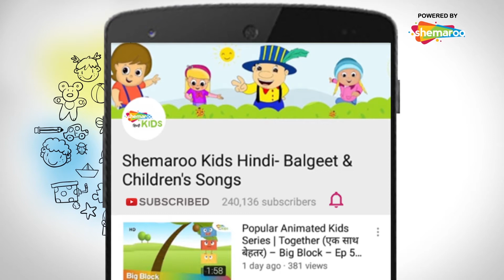बाल गणेश और पार्वती माता जी के दृश्य | Bal Ganesh & Paravati Maa Best Scene 07 | Shemaroo kids Hindi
Shemaroo Kids Hindi presents to you, some of the best scenes from your favorite movie – Bal Ganesh. These handpicked scenes from the movie, bring to life the adventures of Bal Ganesh and are sure to keep you glued to your screen!